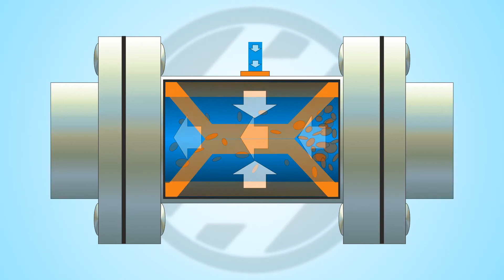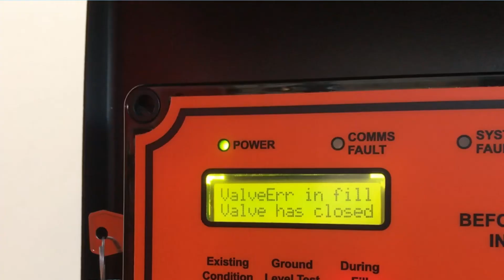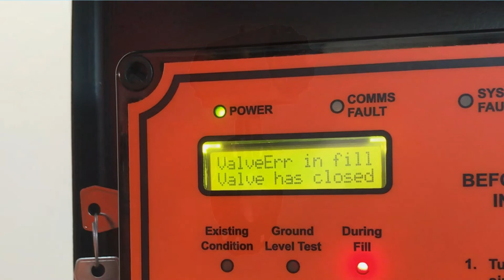The Big Problem with Silo Inlet Pinch Valves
Pinch valves are a popular silo inlet control on many sites because they are a cheap option with low levels of wear. However, pinch valves are a poor choice for safety. In this video, we look at why this is the case, and what alternatives are available.

Subjecting a cement silo to overpressure or overfilling during a road tanker fill can lead to a delivery explosion or the silo bursting. A blocked pressure relief valve (PRV) causes over-pressurisation, as does an uncontrolled tanker discharge. Using an intelligent safety system will control this risk and prevent danger to site personnel.

Hycontrol prevent:
- Cement silo overpressure
- Cement silo overfill
- Cement delivery explosion
- Cement filters blowing off
- Cement silo bursting and rupturing
- Blocked PRV that causes overpressure
- Blocked pressure relief valves